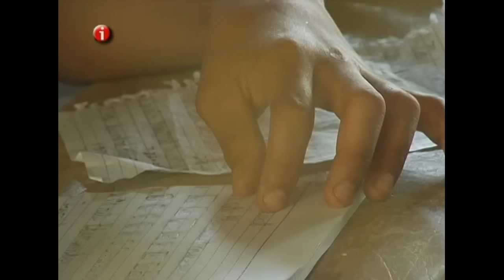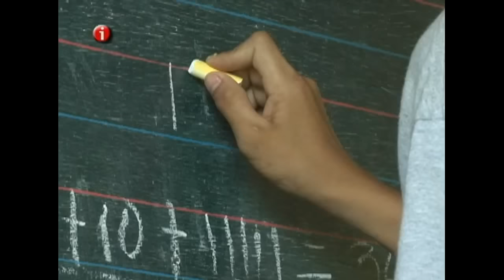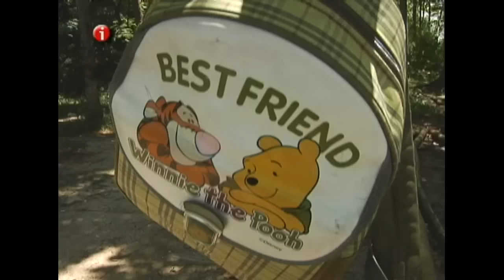I-Witness: "Mga Batang Langoy," a documentary by Jay Taruc (full episode)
Jay Taruc meet a group of children from Magalumbi Island in Iloilo who pass through islands just to get to school.